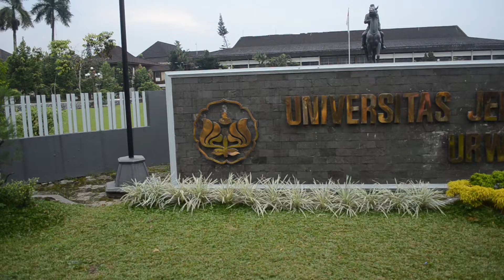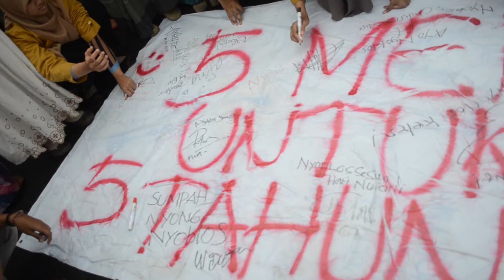Fun Walk Pengawalan Pemilu 2014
Aksi Damai "Fun Walk Pengawalan Pemilu 2014"
BEM Unsoed 2014 bersama Aliansi BEM se-Unsoed
mengajak masyarakat dan mahasiswa untuk menggunakan hak pilihnya pada pemilu legislatif dan pemilu presiden tahun ini. serta menuntut KPU, dan bawaslu untuk menyelenggarakan Pemilu secara bersih dan bertanggung jawab

juru kamera: Cahyo Ari Prastiyo - @cahyoarip
editor: Siti Sarah Sacadijaya - @sitisarahsc